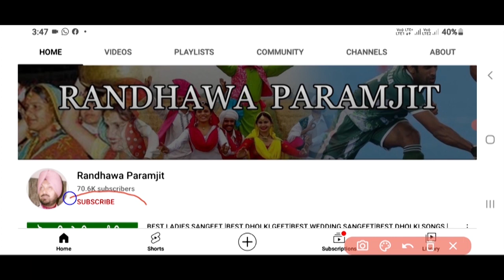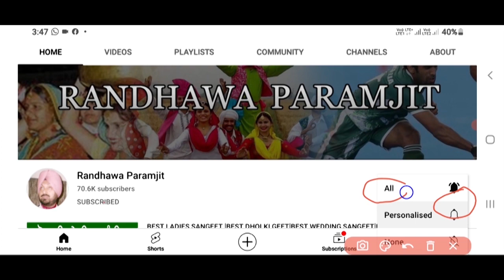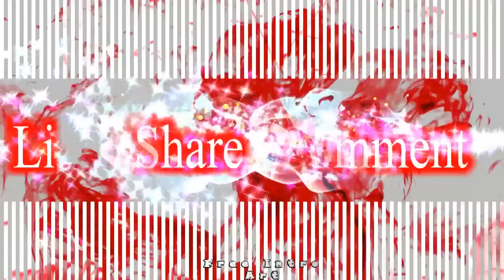ਜੇ ਇਹ ਲੋਕ ਗੀਤ ਨਾ ਸੁਣੇ ਤਾਂ ਕੀ ਸੁਣਿਆ |PROF.KULWANT KAUR | PUNJABI FOLK SONGS |PURATAN PUNJABI LOKGEET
Randhawa Paramjit
From Amritsar
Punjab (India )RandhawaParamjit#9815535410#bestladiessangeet